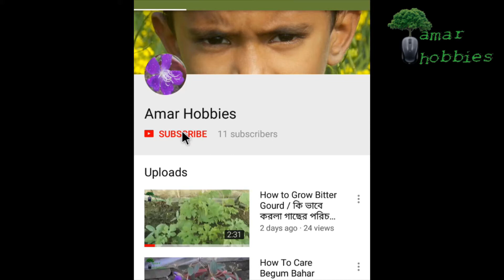How to Grow and Care Coleus in Bengali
Uronchondi How to Grow and Care Coleus in Bengali